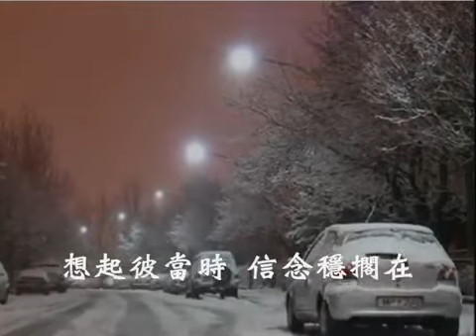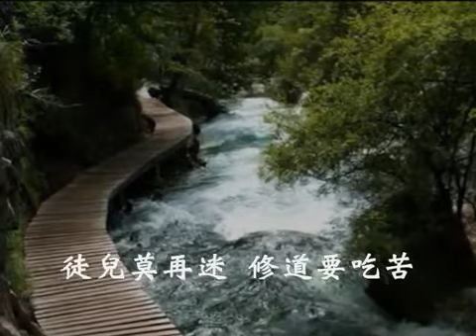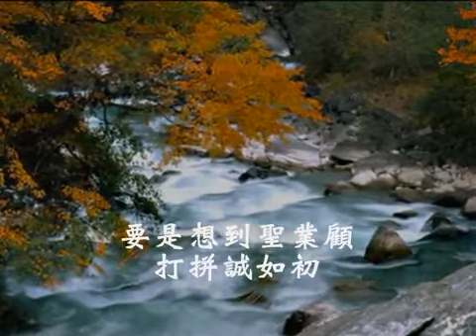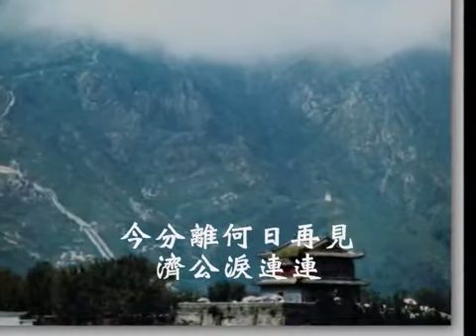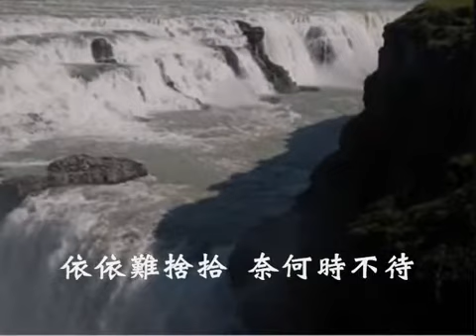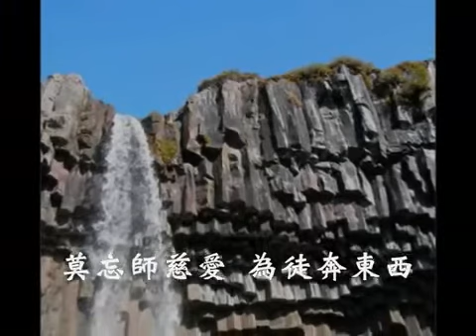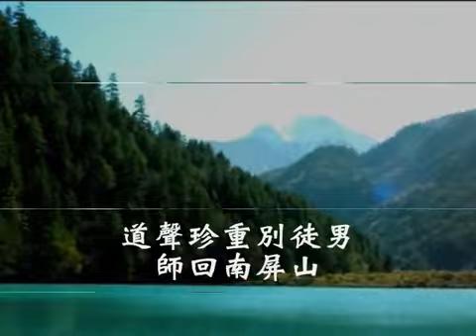台語善歌 河邊春夢 活佛師尊慈訓